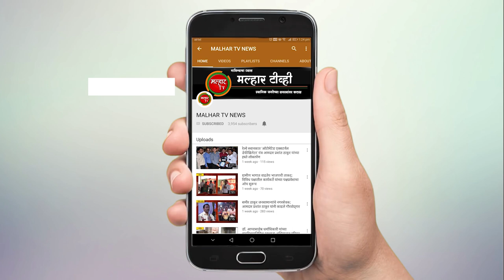डॉक्टरांच्या देशव्यापी संपाचा पनवेलमध्येही उमटले प्रतिसाद; आ.प्रशांत ठाकूर यांनी संपाला दिला पाठिंबा